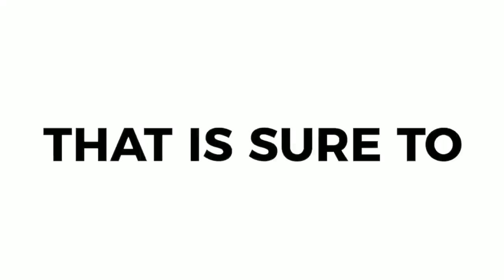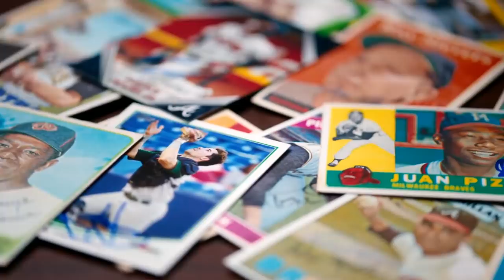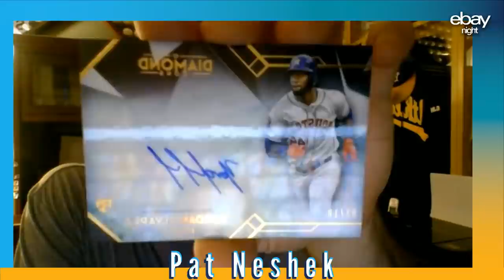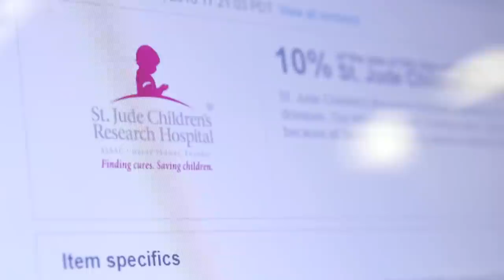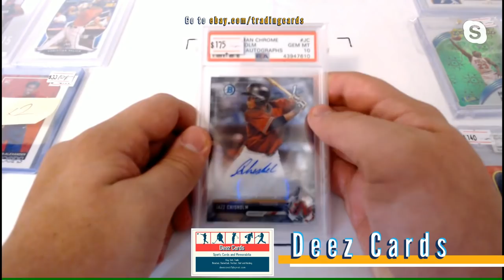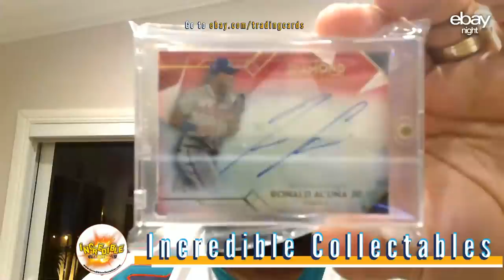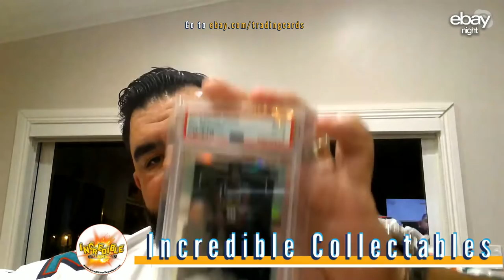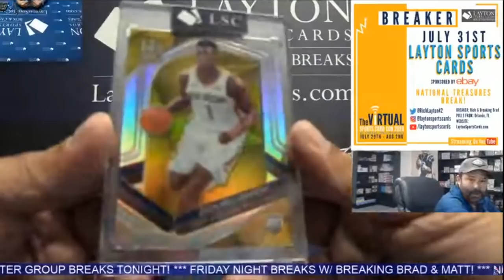The Virtual Sports Card Con: Day 3 (Friday, July 31 8PM EST)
Day 3 of the Virtual Sports Card Con goes live at 8PM EST on Friday, July 31.